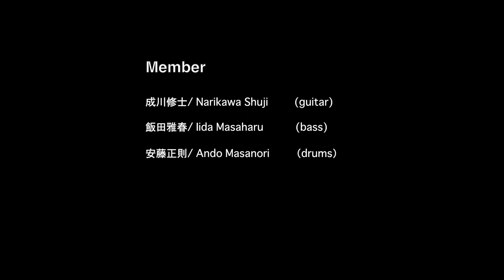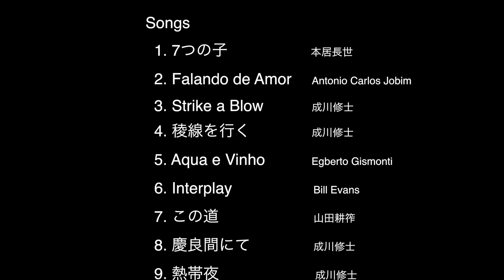3人囃子〜GuItar Trio〜 成川修士 PV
2020年8月19日発売
3人囃子 〜Guitar　Trio〜
成川修士 ／ナリカワ　シュウジ

《メンバー》
成川修士　/ Narikawa Shuji  (guitar /ギター)
飯田雅春　/ Iida Masaharu (bass /ベース)
安藤正則　/ Ando Masanori  (drums /ドラムス)

《収録曲》
  1. 7つの子  本居長世 (5’20)
  2. Falando de Amor　Antonio Carlos Jobim  (7’47)
  3. Strike a Blow 成川修士  (5’23)
  4. 稜線を行く   成川修士  (3’52)
  5. Aqua e Vinho　Egberto Gismonti   (6’06)
  6. Interplay　Bill Evans  (5’53)
  7. この道　 山田耕筰  (6’14)
  8. 慶良間にて   成川修士  (5’38)
 9. 熱帯夜       成川修士  (5’24)

《キャッチ》
エレクトリック・ギターとアコースティック・ギターを巧みに弾きこなす名手成川修士、待望のニュー・アルバム

《概要》
 1968年、大阪府岸和田市出身。23歳のときに上京して、武蔵野音楽院在学中にジャズへ傾倒。2002年に出場したギブソン・ジャズ・ギター・コンテストでの優勝を足掛かりに、翌2003年にファースト・アルバム『ギターざんまい』でリーダー・デビューを果たすと、2006年にセカンド・アルバム『さんぽ道』、2012年にサード・アルバム『Bird & Wind』を発表してきた。
また、その間にはヴォーカリスト南部信子、平井あみのアルバムでギタリストとしてのみならず、プロデューサーやアレンジャーとしても辣腕をふるってきた。
　成川にとって通算4作目となるこの『3人囃子〜Guitar Trio〜』は、タイトルからもおわかりのように、ずばり、ギター・トリオ編成がアルバムのコンセプトになっている。
収録された9曲は、有名ジャズ・チューンやブラジル系の名曲、さらには日本の童謡まで幅広い楽曲構成で、そこに成川の新旧のオリジナル4曲が彩りを添え、多彩な趣で飽きさせない。
1作目は曲によってピアノやベースとのデュオ、ギターのみの独演に交じってトリオ演奏はあったものの、2作目はベーシスト嶌田憲二とのデュオ、3作目はピアニスト板垣光弘とのデュオ……つまり、全編を通じてトリオというのはこれが初作品になります。